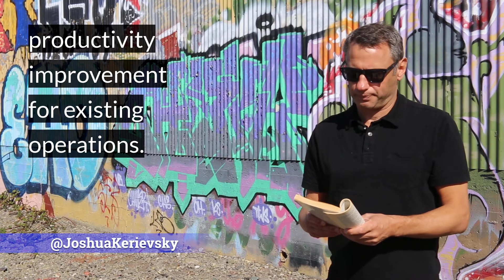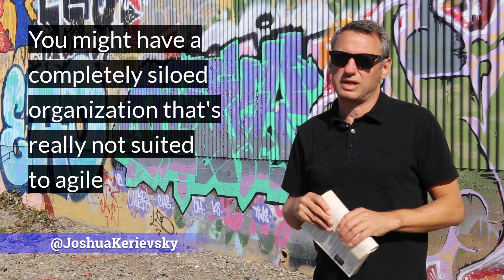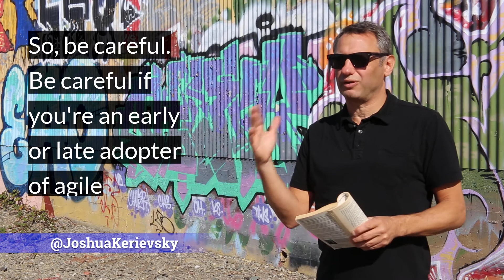Crossing the Chasm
A quick peek at Geoffrey Moore's classic book, Crossing the Chasm. How do the early and late majority prefer to change and what does that have to do with evolution and revolution?